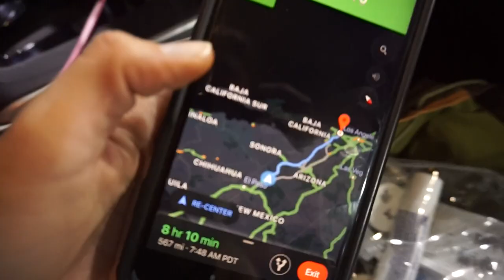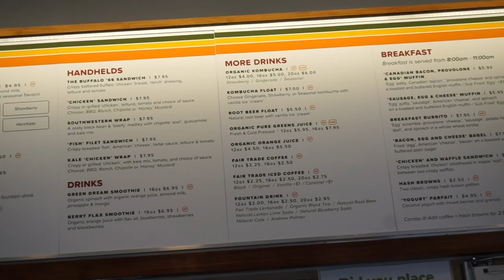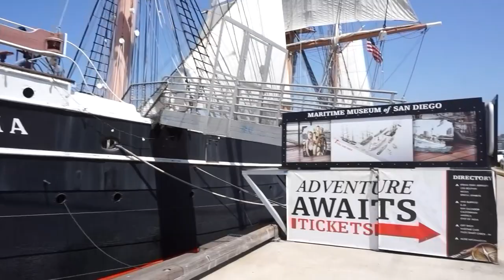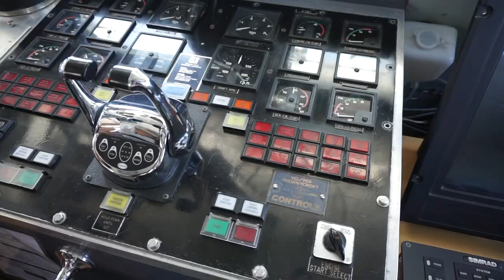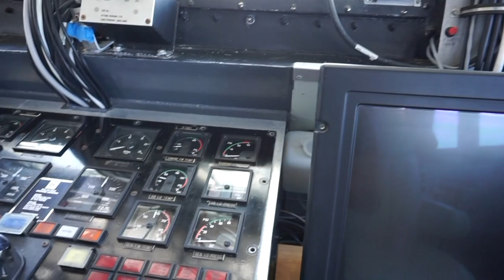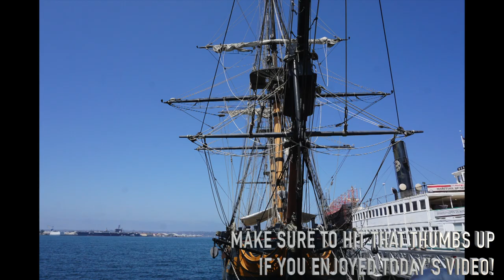ROAD TRIP TO SAN DIEGO (TRAVEL VLOG) // VEGAS VENTURES EP. 1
Facebook.com/TheWanderingWyatts
Facebook.com/BlueBlairyFitness

:::WHAT WE DO FOR A LIVING:::
Blair's Business:

Matt's Business:
Custom Web Design & Online Marketing

PROTEIN POWDER, BCAA'S, PREWORKOUT, & MORE!